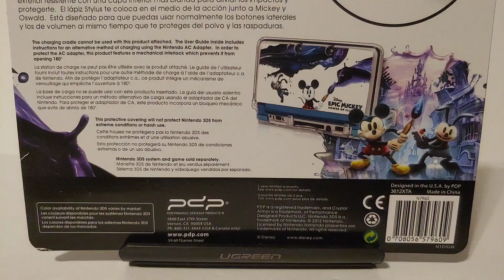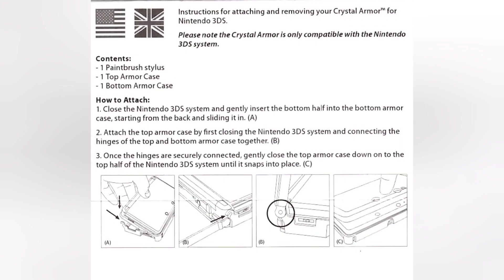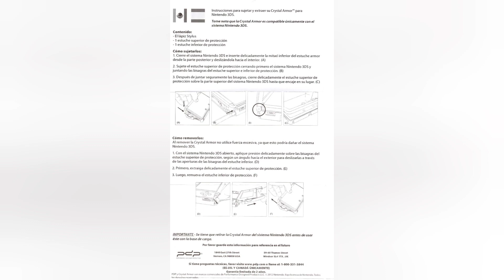Nintendo 3DS Epic Mickey Power Of ILLusion Crystal Armor & Paint Brush Stylus Unboxing